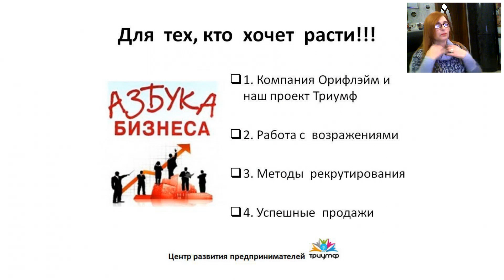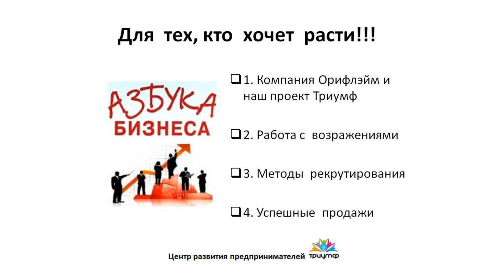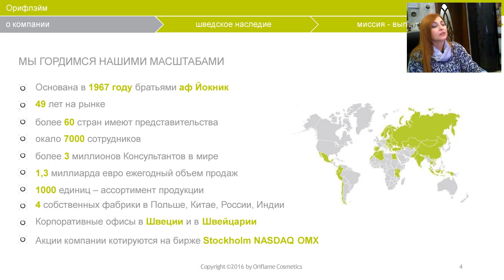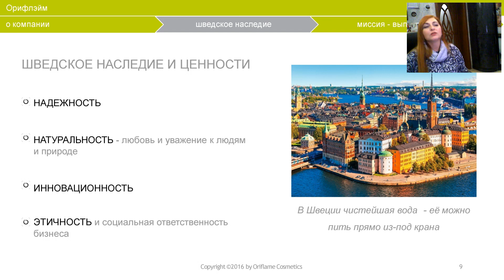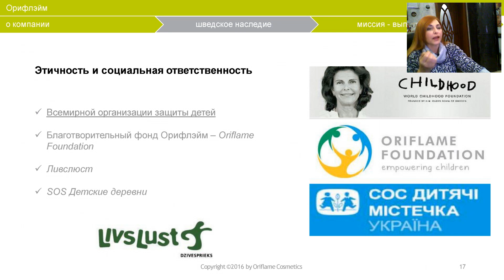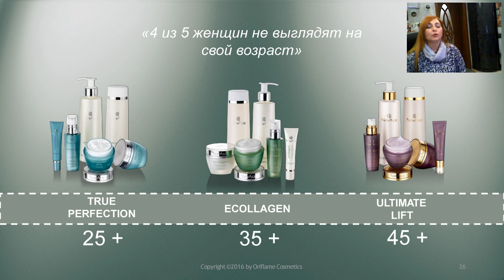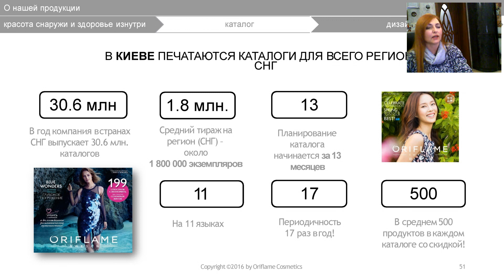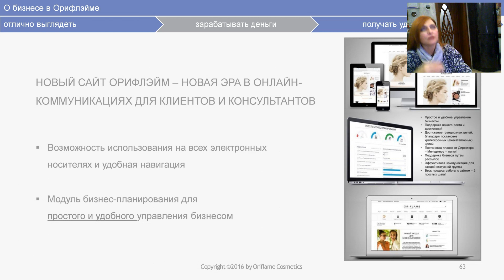Азбука бизнеса №1..Факторы гордости. 2019 01 29 Бережная С